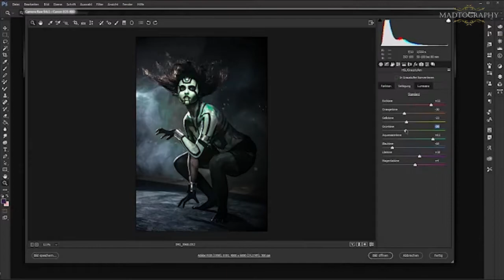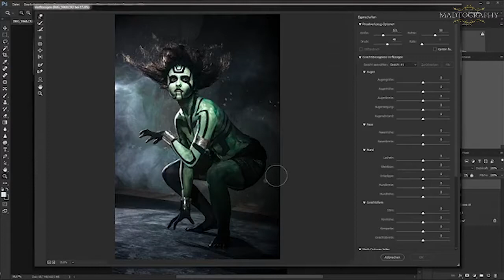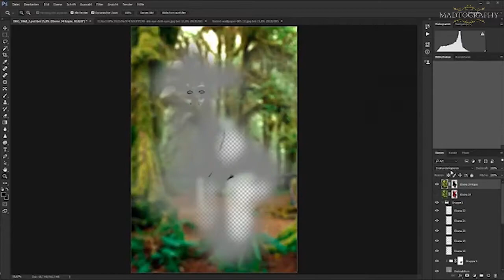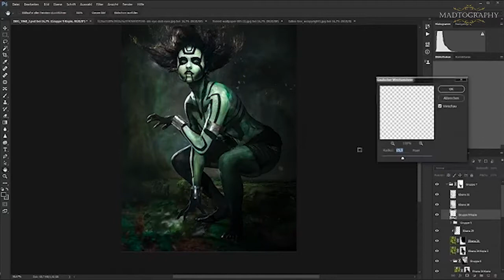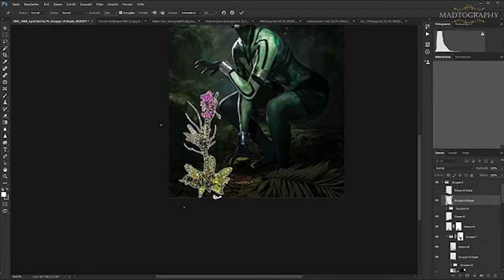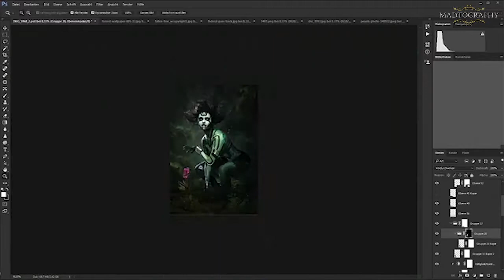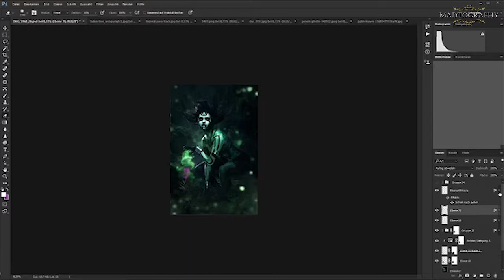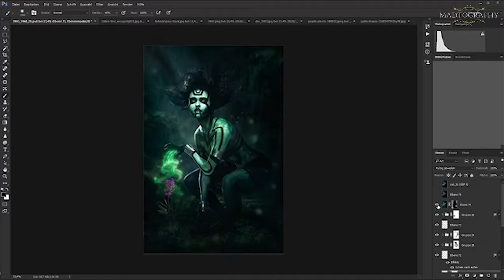KOMPLETTES Photoshop Composing in 12min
In diesem Video siehst du ein KOMPLETTES Composing von Anfang bis Ende in nur 12min.

Da ich dieses Artwork vor kurzem fertigstellte, habe ich euch ein Timelapse Video, das ursprünglich auf einem 4h Livestream basierte, zusammengestellt und erneut moderiert. Ihr seht hier die komplette Bearbeitung des Bildes von Anfang bis Ende.

Ich hoffe es inspiriert euch, sodass auch ihr mehr Spaß daran bekommt, das Maximum aus euren Bildern heraus zu holen. Natürlich könnt ihr mich auch gerne für ein privates Training buchen! In meinem Webshop findet ihr dazu ein passendes Angebot

Viel Spaß!

PS: Fragen/Kritik/Anmerkungen/Spenden/Lotteriegewinne etc, sind natürlich wie immer deutlich erwünscht ;)